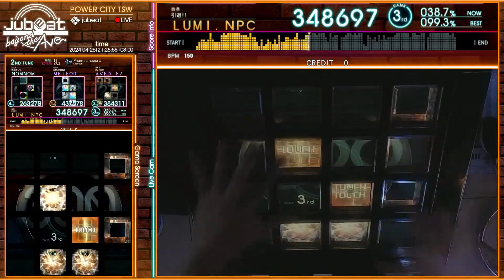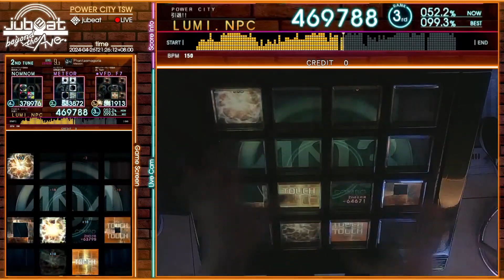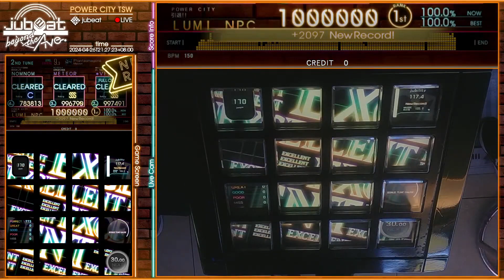[jubeat beyond the Ave.] Phantasmagoria [EXT / 9.3] EXC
Player : LUMI
Title : Phantasmagoria
Artist : Maozon
LEVEL : 9.3 (EXT)